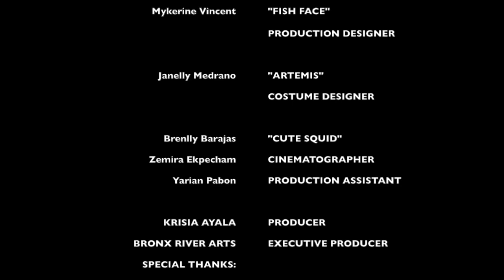Fish Friends, Fall 2018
Stop-Motion Clay Animation by BRAC Teen Project Studio students, with Teaching Artist Krisia Ayala.